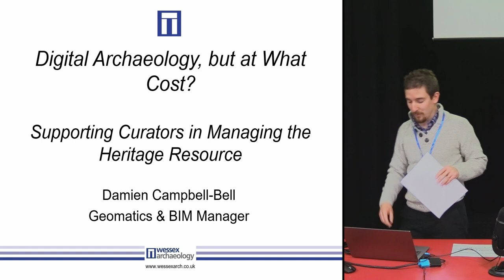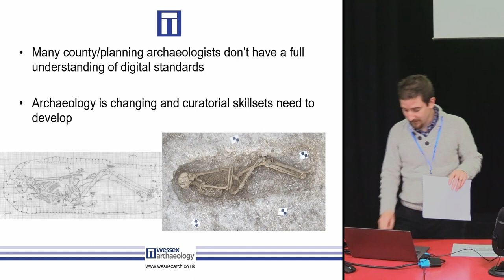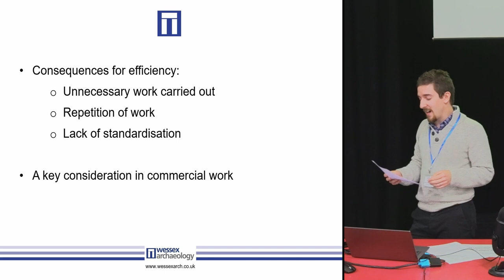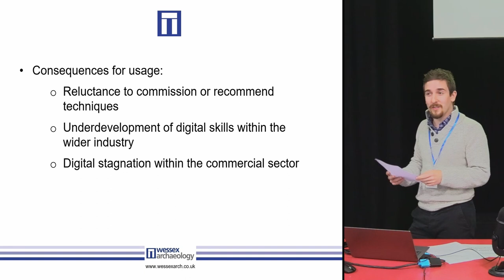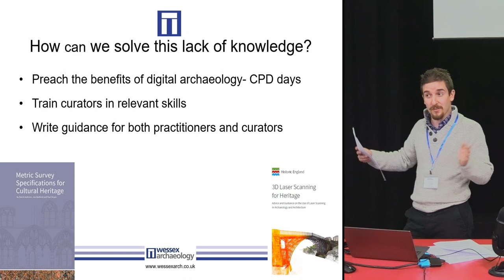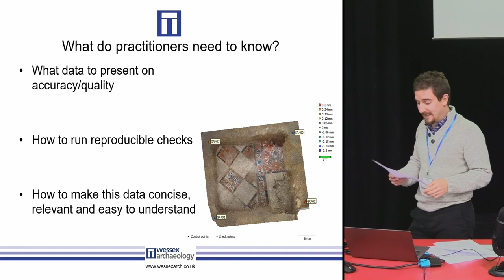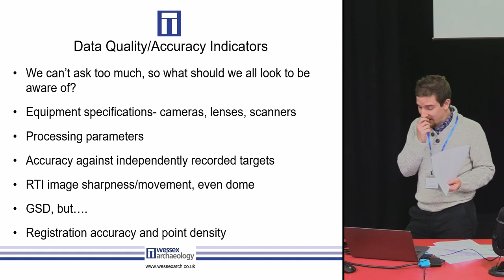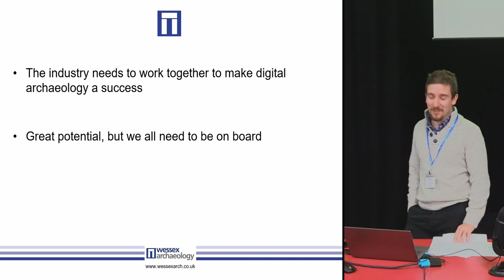Digital Archaeology, but at What Cost? Supporting Curators in Managing the Heritage Resource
With the increasingly frequent use of digital technologies to record archaeological sites and historic structures there are a broad range of concerns which need to be addressed. One of the key factors is cost, but this may be interpreted in multiple ways. There are evidently considerations in terms of labour and financial cost in the use of digital technologies, but if the techniques are not properly understood, there are also potential costs for the archaeological record. The UK has a well-established system for overseeing archaeological works and industry standards which should be followed, however whilst standards exist for digital recording they are generally less well understood. A key aim of archaeology is preservation by record, and if quality standards for recording archaeology are to be maintained as we move increasingly to digital methods, curators must be able to confidently assess the suitability of methodologies and results. This paper will discuss what we may set as a baseline for the information curators should be aware of, and what methods practitioners can use to ensure that their work can be easily assessed. By helping curators in this way we can ensure that the industry continues to generate a high quality archaeological record and avoid negative impacts to our understanding of the heritage resource.

Damien Campbell-Bell